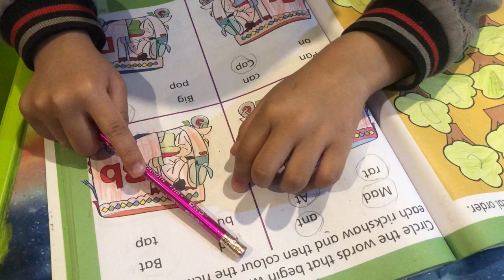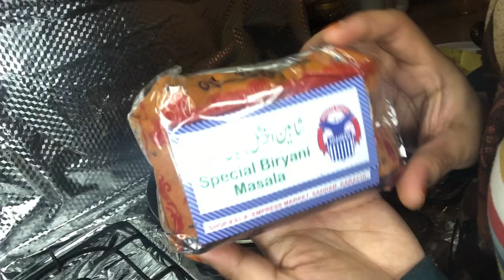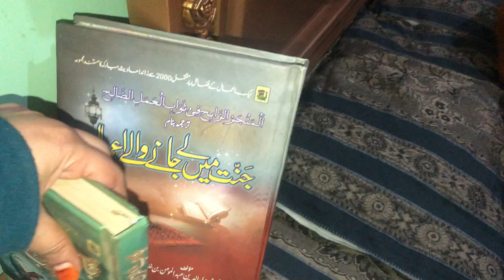Daily Routine 🌷Ramzan lecture room ready🕋Karachi biryani 🥟lacha daar paratha